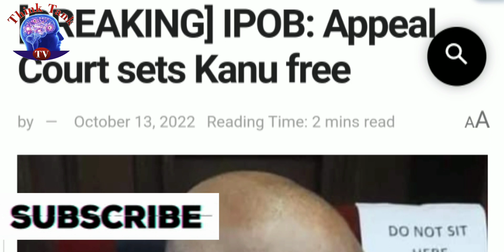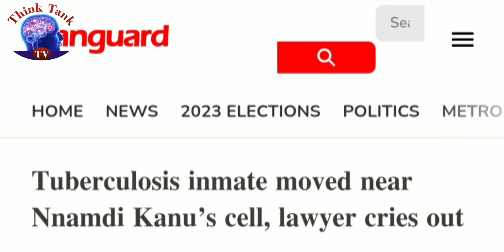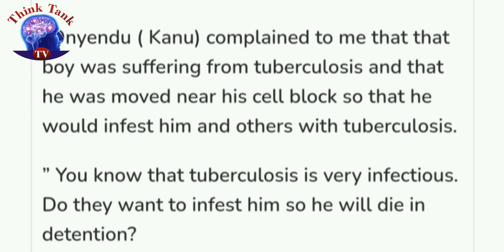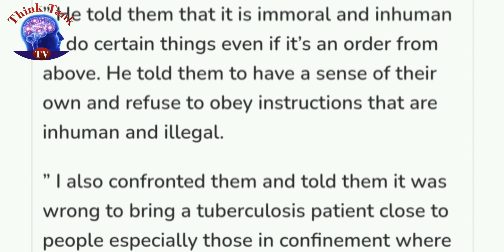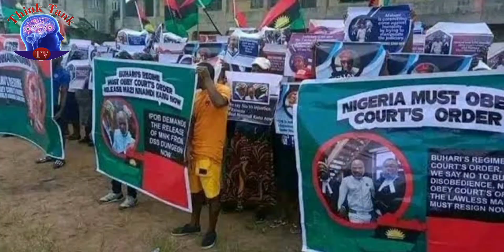NNAMDI KANU Finally Begs FG. @ DSS HQ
Leader of the Indigineous people of Biafra(IPOB)Mr. Nnamdi Kanu has cried for help from the DSS detention were he has claimed that the Federal Government has plans to jeopardize his existence after putting a tuberculosis infected man close to his cell. He further called on the Federal Government to have mercy on him by releasing him unconditionally as ordered by the court. In This video we shall delebrate extensively the pros and cons of the continued arrest of Nnamdi Kanu.